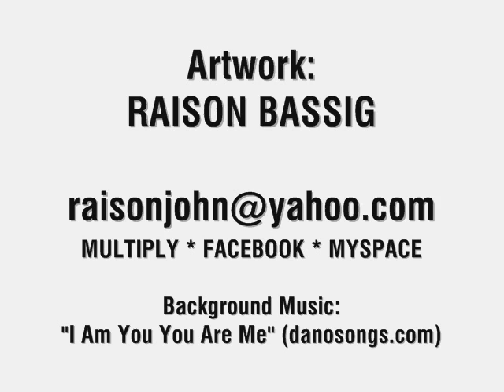Sketch 05 - Speed Drawing (Portrait Sketch) by Raison Bassig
Sketch 05 - March 11, 2010. A quick 30-minute portrait sketch (time lapsed in this 2-minute video). Also check out some of my other works in my websites:

Raison Bassig
Architect / Urban Planner / Photographer / Multimedia Artist